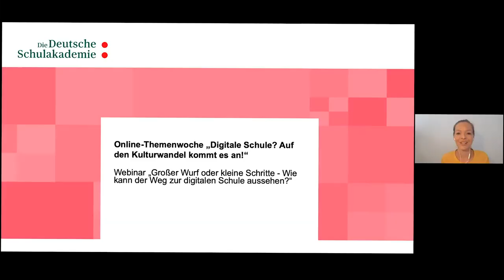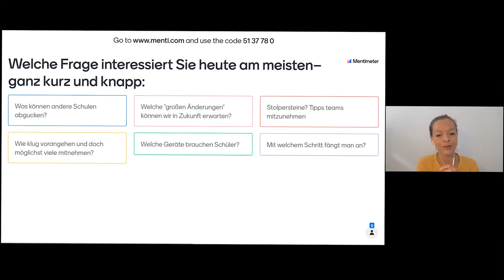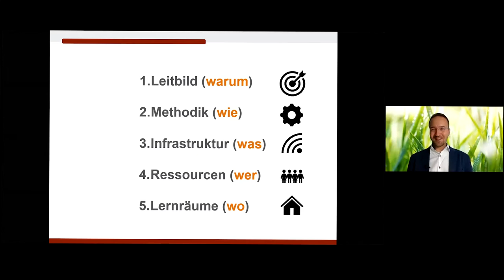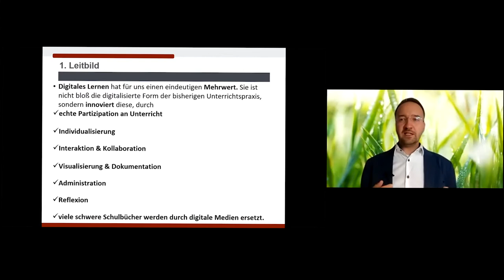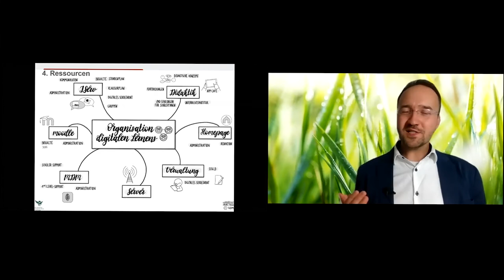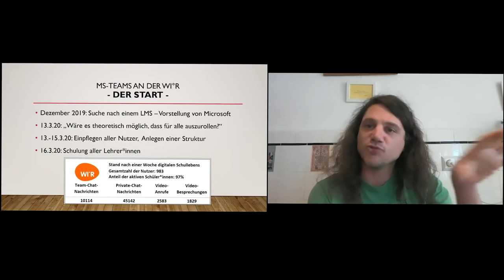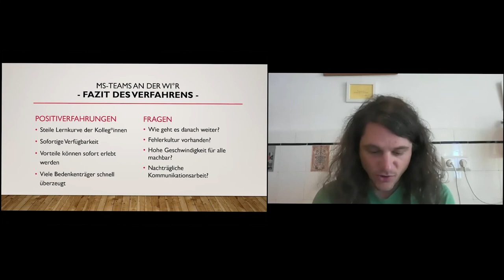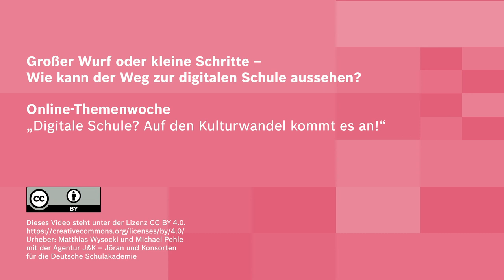Großer Wurf oder kleine Schritte – Wie kann der Weg zur digitalen Schule aussehen?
Ein Video von Matthias Wysocki und Michael Pehle im Rahmen der Online-Themenwoche „Digitale Schule? Auf den Kulturwandel kommt es an!“ 20.–26. September 2020.